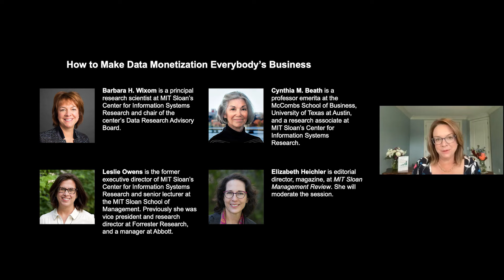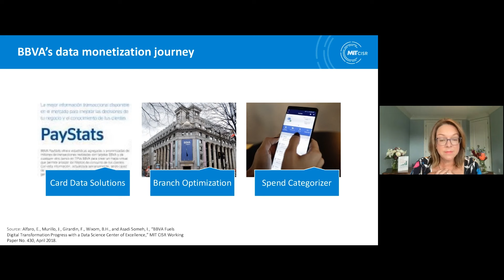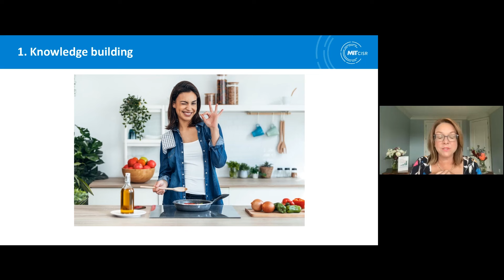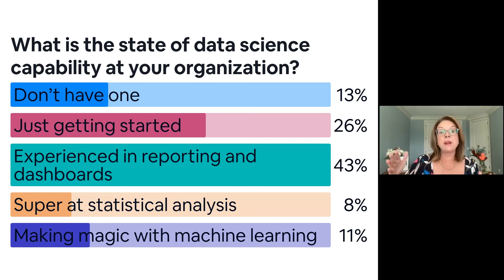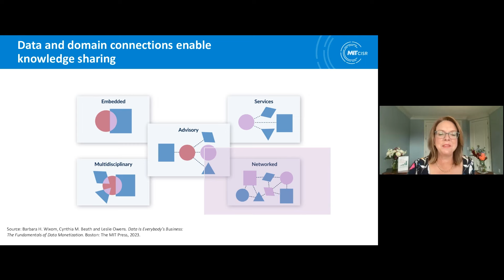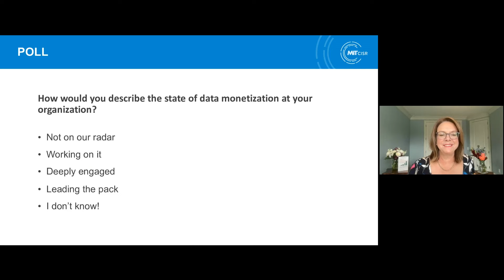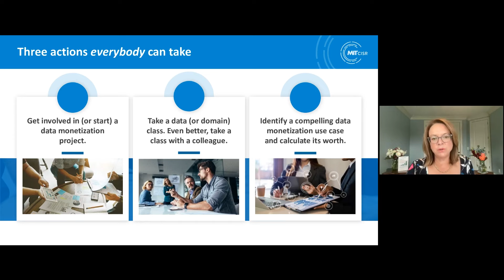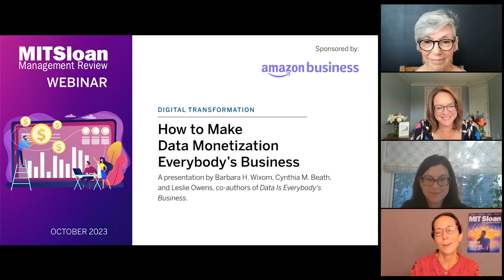How to Make Data Monetization Everybody’s Business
Leveraging data assets for significant financial returns requires company-wide effort and education.